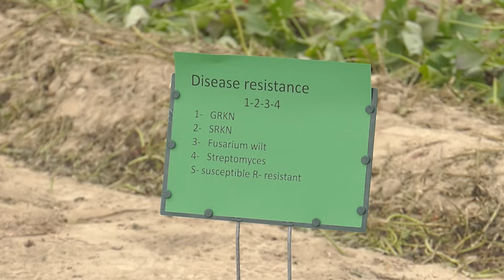Sweetpotato Field Day - Sweetpotato Variety Development Status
At NC State Extension, we extend research-based knowledge to all North Carolinians, helping them transform science into everyday solutions that improve their lives and grow our state. NC State works with federal, state and local governments, as well as N.C. A&T State University, to form a strategic partnership called N.C. Cooperative Extension. Together we connect millions of North Carolinians with timely tools and information from our universities.